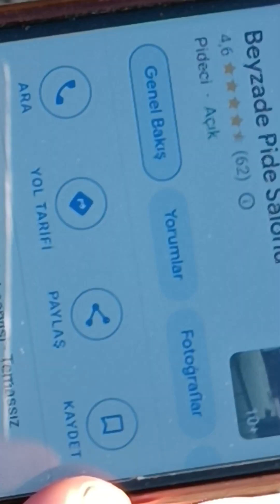hudoşsu 30 dolar challenge